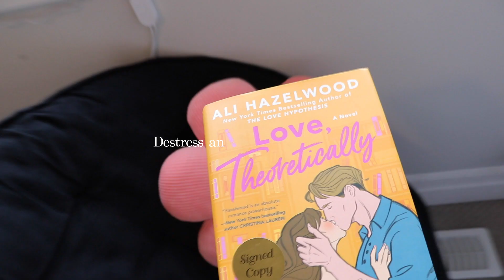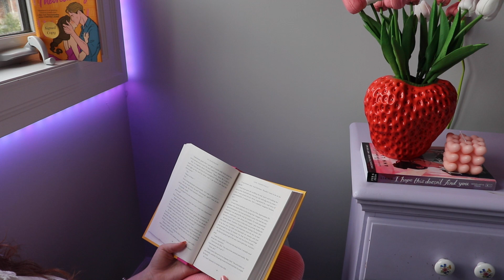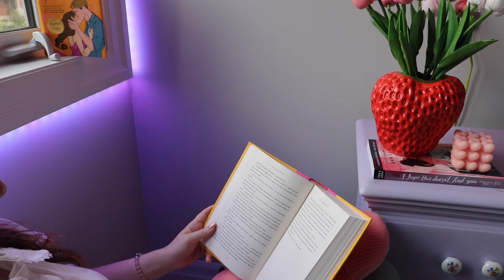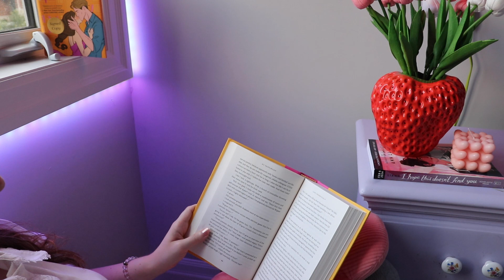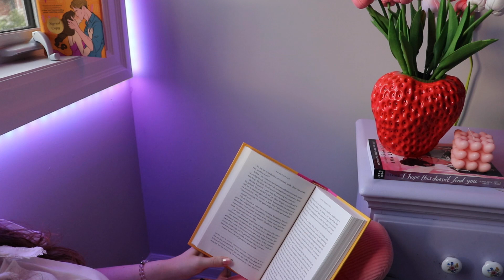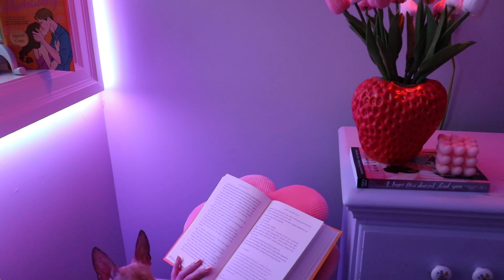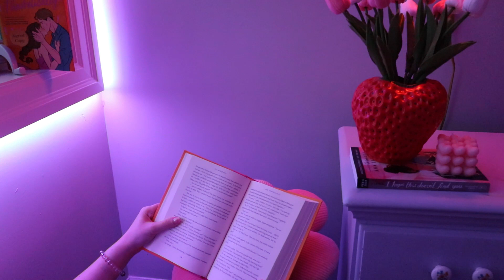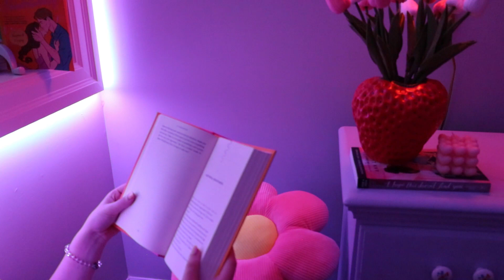Destress and Read With Me🤍 // keeping you company🫶 1 hour real time ambiance, no music💌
Hello :) it’s time to destress and relax for an hour while I read Love, Theoretically by Ali Hazelwood💗. Join me and read, write, journal, study, work, even sleep (with snoring Yogi🐕). Get comfortable and take some time for you as we sit together. Feel free to play your own music. I hope this helps motivate you and/or allows you to rest. This is a new type of video on our channel. More like this coming soon. Happy reading!!

~ your reading buddy, Annabella

Yoga First and Wellness - Your Life Will Change - Online Healing Centre

This channel specializes in Healthy Lifestyle and Wellness which includes Qigong, Yoga, Pilates, Low Impact Fitness, Chair Fitness, Meditation, Motivation, Skin Care & Beauty, Holistic Wellness Coaching, and all things Relaxation🫶

As a former International Competitive Ice Dancer (Figure Skating), taking care of health on and off the ice was always a priority. This included a lifestyle of eating well, proper training, meditation, massage therapy, off-ice dance classes, yoga, conditioning, and goal setting. After retiring from competition and becoming an NCCP Level 3 coach, I wanted to continue my work with people to help them feel great both inside and out. Yoga First and Spa was created with Registered Massage Therapy services, Hatha/Vinyasa Yoga and Pilates Mat classes, and Relaxing, Rejuvenating Professional Aesthetic services. I am a proud Thentix distributor. It is an amazing Canadian company with natural skin, hair, and muscle, and joint products. Yoga First and Spa has evolved into Yoga First and Wellness providing guidance for a Holistic Healthy Lifestyle.

Love, Light & Qi 🙏
Jennifer - Certified Holistic Wellness Coach, RHC HCA, Qigong/Yoga/Pilates/Meditation Teacher
Annabella - Certified Gentle Yoga Teacher, Video Production & Marketing, Book Reviewer

Yoga First and Wellness recommends that you consult your physician regarding the applicability of any recommendations (fitness and lifestyle) and follow all safety instructions before beginning any program. If you engage in this exercise, you agree to work according to your own limitations and take full responsibility for your own safety and well-being. Listen to your body at all times and never do anything that causes you discomfort or pain. This work is not intended to substitute for professional medical advice. Do not drive or operate machinery while listening to sleep meditation. You are fully aware of any potential risk and hereby release Yoga First and Wellness from any and all liability, negligence, or other claims, arising from, or in any way connected, with your participation in this activity.